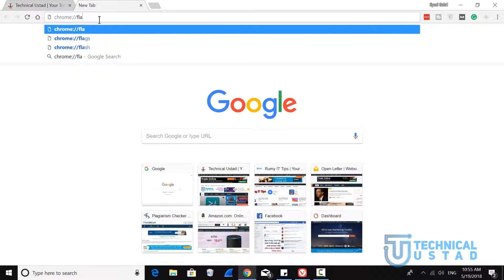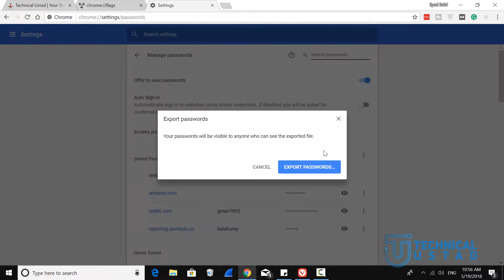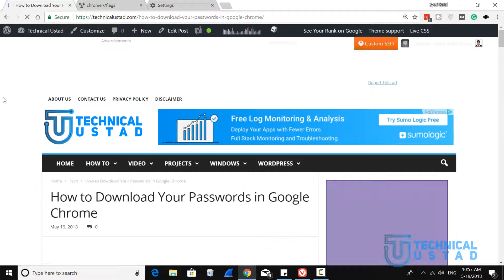How to Download Your Passwords in Google Chrome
Using a Strong password is always important but remembering those password is not an easy task.  Passwords are the digital key to our data and identities, so it is important to keep them safe.

Since it’s not easy for you to remember your complex passwords, Google Chrome is offering an Autofill option for passwords, which makes your easier because you don’t need to fill your passwords every time on your login. But the problem is if someone has access to your system, he/she is able to view your password.

personally, i am recommending to use a Password manager to store your password, but if you are using a Chrome autofill options, you are easily able to Download Your Passwords in Google Chrome.

Download Your Passwords in Google Chrome
1.Open Chrome browser and type chrome://flags into the address bar and press Enter.

2. Scroll down to find “Password export.” It’s very long list but don’t worry you can easily find this with Ctrl + F Shortcut.

3. By default, the Default option is selected here, you need to enable this from a drop-down menu.

4. it will prompt you to ” Relaunch Now‘ to restart chrome.

Click on the “Advanced” option here and find the “Manage Passwords” option.

Click on the Three Dot icon on ‘Saved Passwords” option, it will show you “Export passwords” option.

Click Export Passwords to save your passwords in a .csv file.

Now you have your password file in CSV file format which you can easily open in Excel.

You can also export this CSV file in your Password manager, i am using LastPass as my password manager,

To Import your password file, click on the “More Options” and select the ‘Advanced” option and click on the “Import‘ option to import your CSV file.